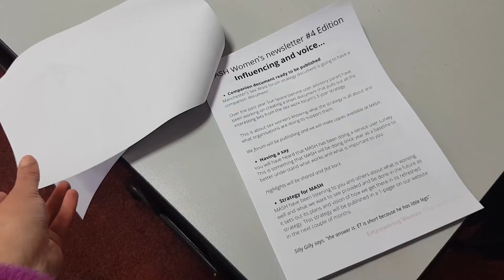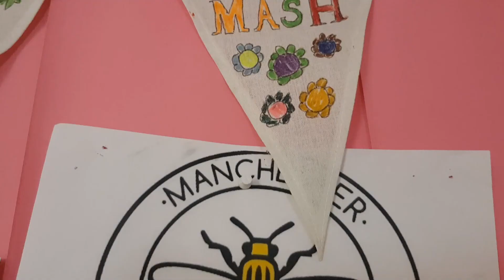Manchester Action on Street Health (MASH) - Shortlisted for the Service user involving organisation